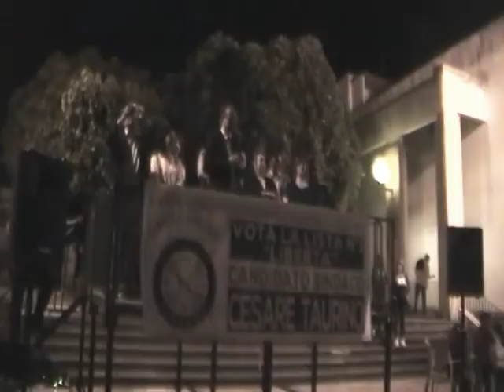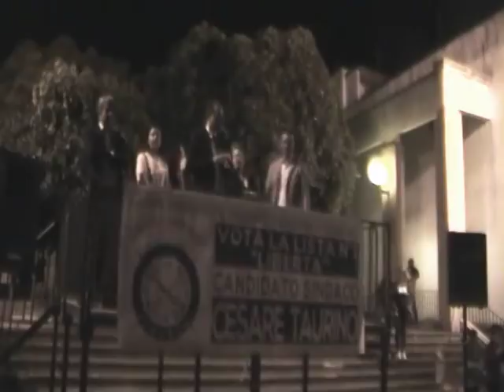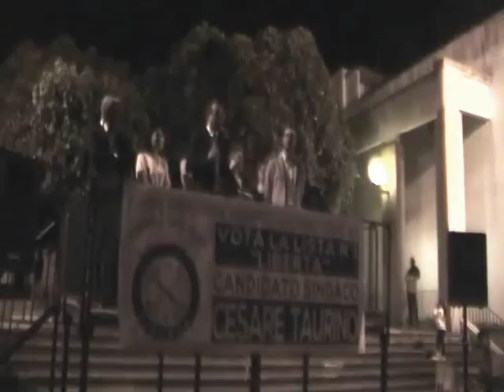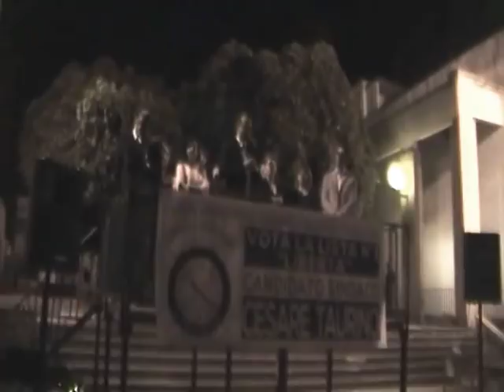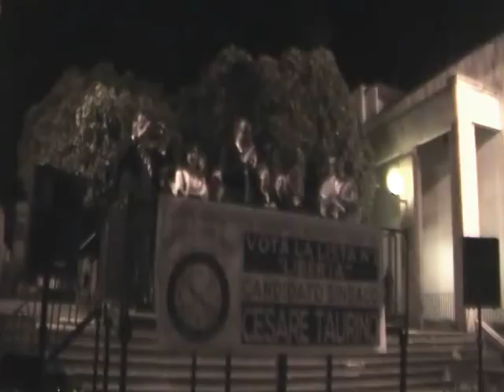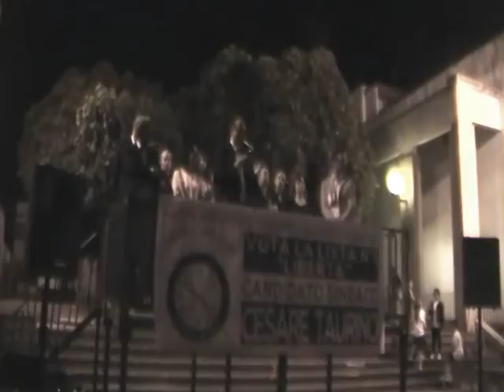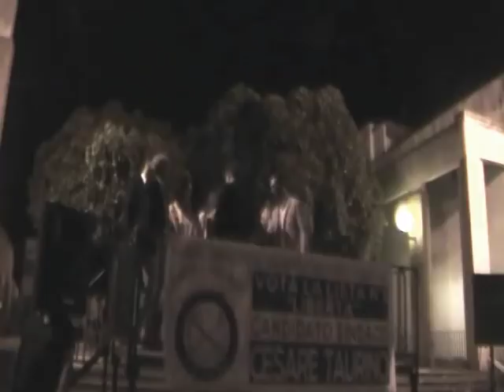COMIZIO LISTA LIBERTA' EMANUELE DELL'ANNA 25/05/2018 ELEZIONI 10 GIUGNO 2018